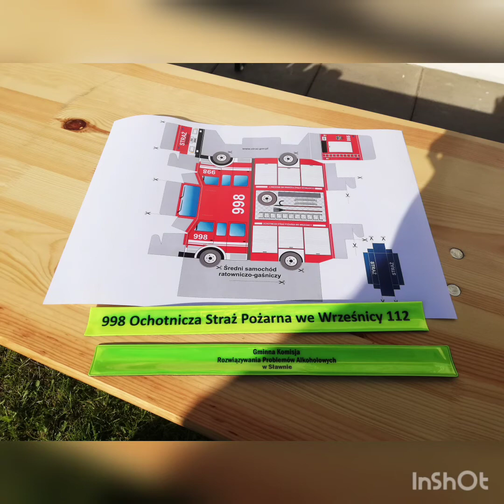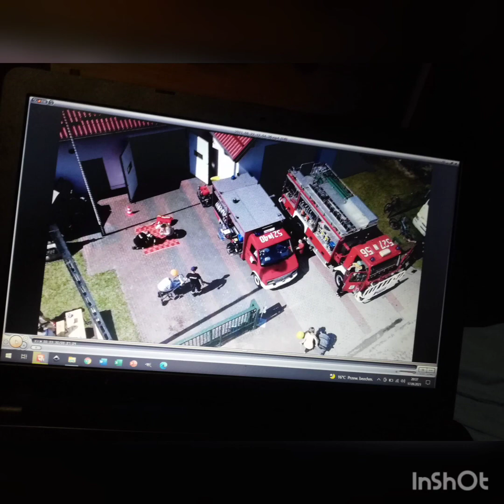Osp Wrześnica 2021